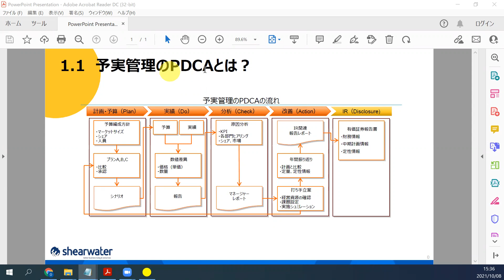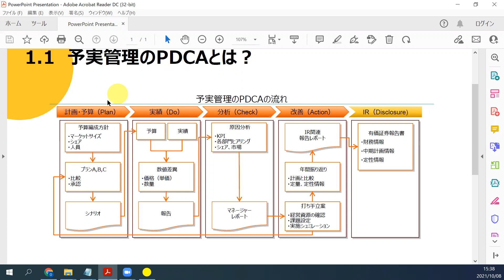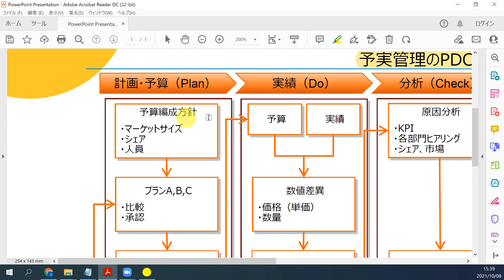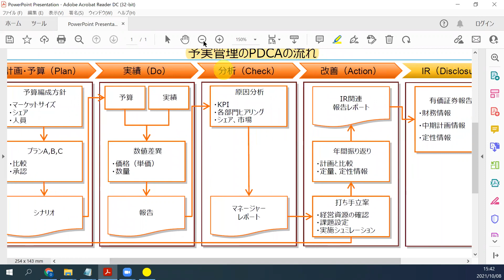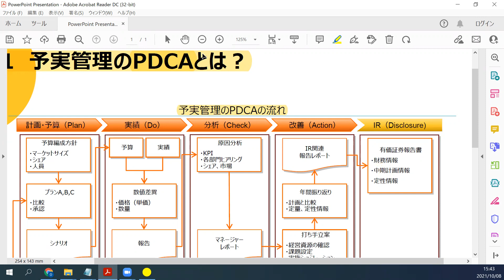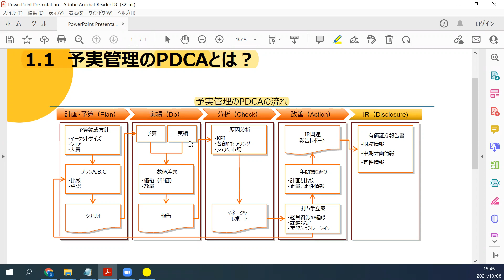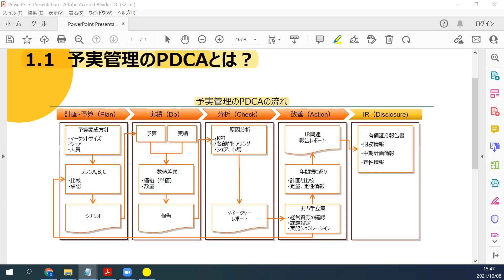予実管理のPDCAを解説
動画は２倍速で再生すると、短時間で視聴できます。

【動画の目次】

00:00 本日のテーマ
02:00 予実管理のPDCAとは？
07:38 どうやってPDCAを回すのか
09:22 PDCAを回す際のポイント

その他、参考情報››

予実管理ツール導入の経緯をIPO準備企業にインタビュー（動画）

予実管理をエクセル運用からシステム化した理由を、IPOを目指す急成長ベンチャーの取締役が解説した動画を初公開（記事）

経営管理部がコロナ不況を食い止めた3つのステップ（記事）

予実管理システムと基幹システムのSAPを連携！3期連続の増益で東証一部化学メーカーの恵和が、製品の販売計画と生産計画を日次で管理し、経営管理を強化するプロジェクトをスタート（記事）

上場企業のモルフォが予実管理クラウドとSalesforceを連携し、業績予測の精度向上を図る（記事）

予実管理クラウド上でKPIマネジメントを実現!上場企業の識学が売上予測の精度向上プロジェクトをスタート(記事)